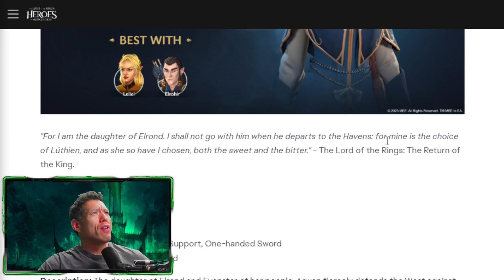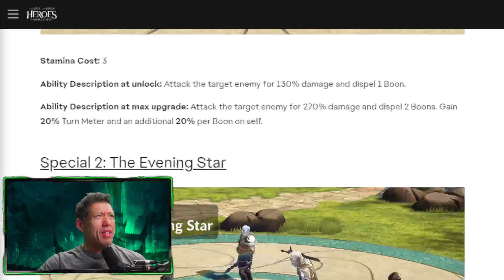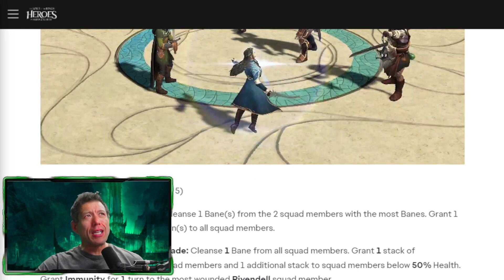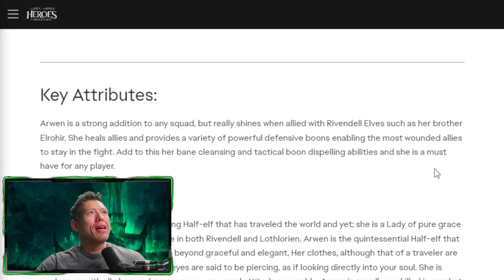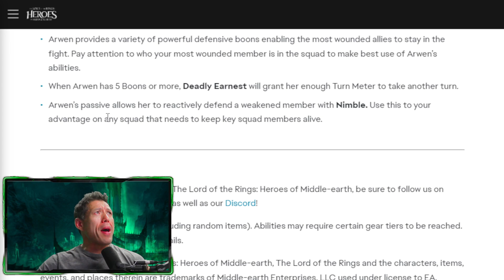ARWEN & Rivendell Elf Faction! NEW MARQUEE Character. Official Kit Reveal Lord of the Rings